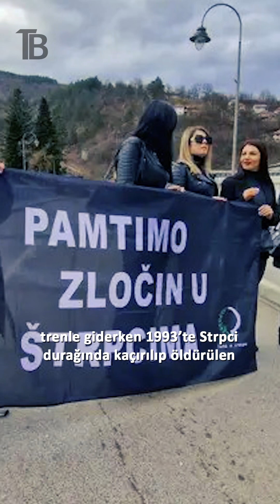BALKANLARDA HAFTANIN GÜNDEMİ